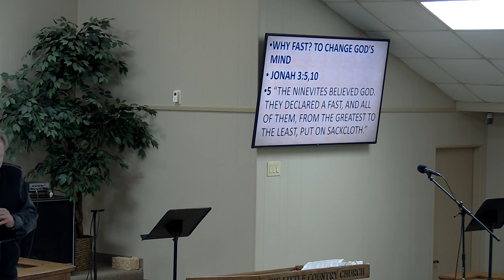SUNDAY 1-7-2023 THE DIVINE PRIORITY.